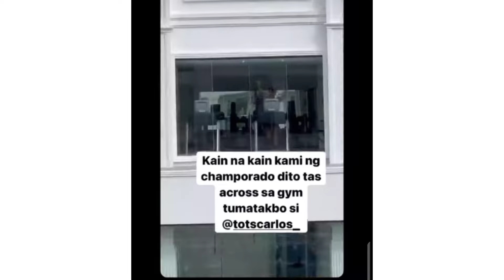Tots Carlos and Panaga may pa Rosa sa mga Gurlsss😍 |Hottest and sweetest Tibo